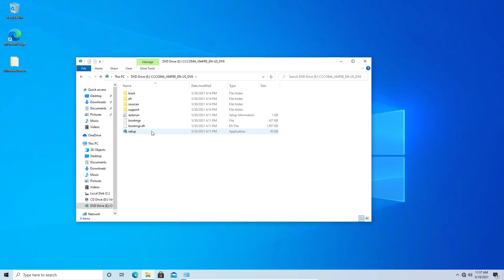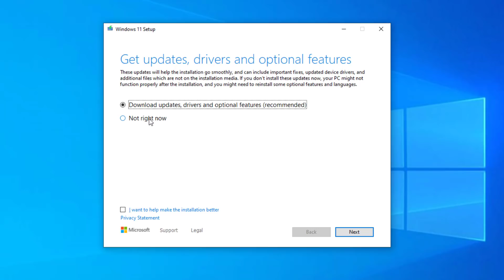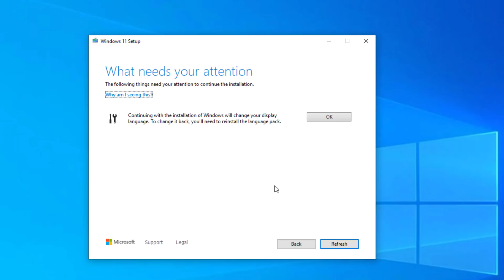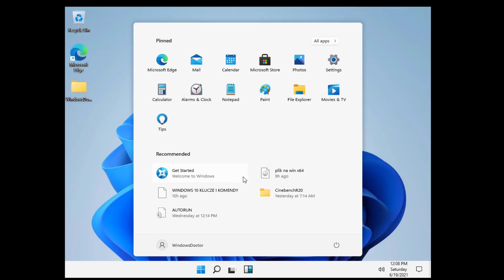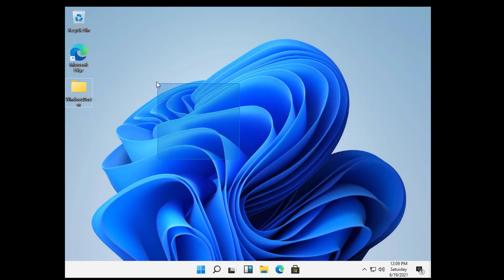Jak zaktualizować system do Windows 11 - CZYTAJ OPIS!!!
UWAGA!!! Przed aktualizacją do Windowsa 11 trzeba zrobić kopię zapasową komputera, w razie gdyby coś się stało. Aby zabezpieczyć cenne dane polecam użyć tego programu

W tym filmie pokażę jak zaktualizować system Windows 10 do nowego Windowsa 11 używając pliku iso. Poradnik dotyczy aktualnie tylko wersji deweloperskiej (leak). Jeśli pojawi się oficjalny Windows 11 ten poradnik zapewne przestanie być aktualny. Obecnie Windows 11 polecam instalować dla zabawy i najlepiej na wirtualnych maszynach, ew nieużywanym koputerze / laptopie.